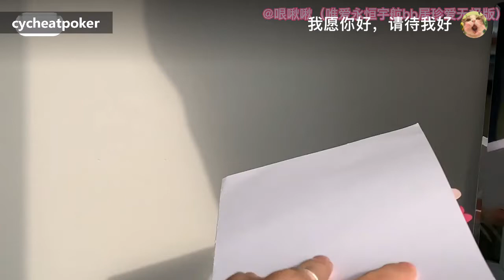Love Arch, Origami, Greeting Cards